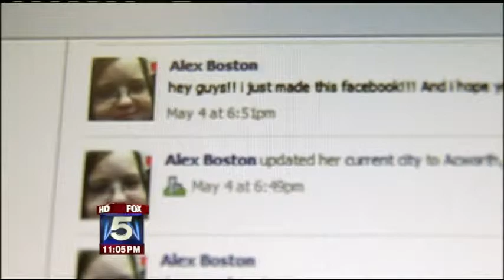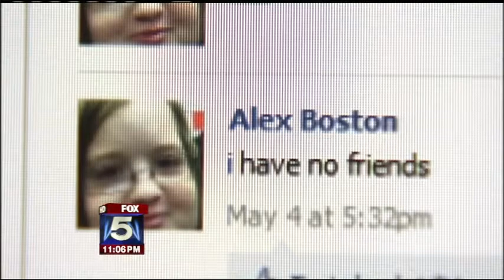Teen sues classmates for libel over Facebook page on Fox 5 News